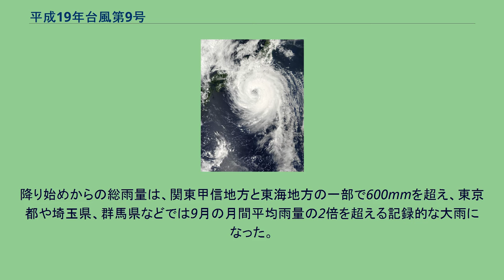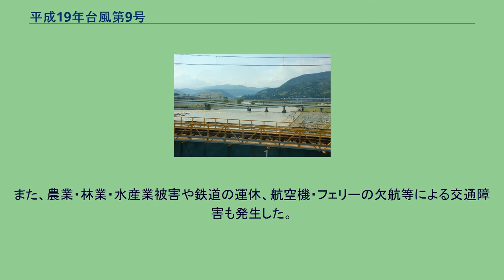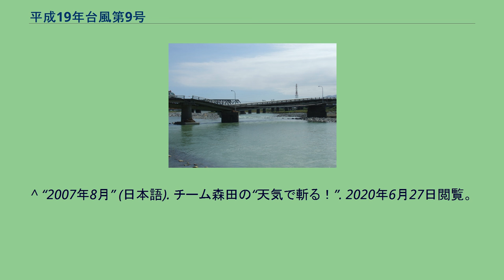平成19年台風第9号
平成19年台風第9号（へいせい19ねんたいふうだい9ごう、アジア名：フィートウ〔Fitow、命名国：ミクロネシア、意味：花の名前〕）は、2007年9月に首都圏を直撃し、東日本を縦断した台風である。
進路図 8月29日9時に南鳥島の南東海上で発生した台風9号は、9月4日に小笠原諸島の北海上を西進した後に、6日には伊豆諸島の西海上を北上した。
台風は7日0時前に、強い勢力で静岡県伊豆半島南部に上陸。
最盛期の勢力は中心気圧965hPaだったが、この最盛期に近い勢力で上陸した。
その後神奈川県西部を通過すると、次第に勢力を弱めながら関東地方から東北地方を縦断し、8日1時前に北海道の函館市付近に、3時半頃に北海道胆振支庁西部にそれぞれ再上陸した。
台風は同日9時に、石狩湾付近の海上で温帯低気圧に変わった。
この台風は、1949年のキティ台風と発生時期・発生海域・上陸地点・進路などが類似していたという指摘もある。
また、この台風の特徴として、 東経140度の本土にかなり近い地点で最盛期勢力に発達し、上陸直前まで勢力がほとんど衰えなかったことや、上陸後も台風としての形を大きく崩すことなく北上したこと、自転車並みの遅い進行速度で本土に接近したため、台風の影響を受けた地域は長時間暴風雨にさらされたことや、関東・中日本に接近する台風は、通常ならば首都圏を通らずに東方に去るものが少なくないものの、この台風は首都圏をまっすぐ北上し、東日本を縦断したことなどが挙げられる。
この台風の影響で、関東甲信地方から北海道にかけての各地と東海地方、北陸地方の一部で大雨となった。
降り始めからの総雨量は、関東甲信地方と東海地方の一部で600mmを超え、東京都や埼玉県、群馬県などでは9月の月間平均雨量の2倍を超える記録的な大雨になった。
24時間雨量は7日に静岡県伊豆市湯ヶ島で627mmに達するなど、東海地方の一部と関東甲信地方の各地では観測史上最大となった。
また、東海地方から北海道の各地で暴風が吹き、台風の通過した小笠原諸島や伊豆諸島から北海道の太平洋側では波の高さが6mを超え、大しけとなった。
この台風により、関東甲信地方で死者1名、行方不明者2名となり、大雨となった各地で住家損壊、土砂災害、浸水害等が相次いだ。
また、農業・林業・水産業被害や鉄道の運休、航空機・フェリーの欠航等による交通障害も発生した。
首都圏の公共交通機関では9月6日夕刻と7日朝のラッシュ時を中心に影響が出た。
鉄道 台風の影響で運転を見合わせていることを告げる貼り紙 空路 道路 ^ a b “気象庁 | 台風第9号”. 2020年4月19日閲覧。
^ “2007年8月” (日本語). チーム森田の“天気で斬る！”. 2020年6月27日閲覧。
^ 台風９号による西湘バイパス被災箇所の対応・復旧状況について 国土交通省 2007年9月9日付